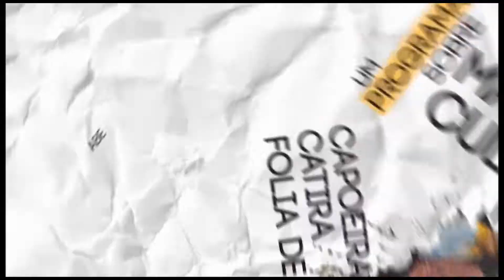COISA NOSSA UBERABA – DANDÔ CLAUDIA MANZO E MAYCOL MUNDOCA – BLOCO 21 AA8518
PROGRAMA COISA NOSSA –
SEXTA EDIÇÃO –
PARTE 01 – BLOCO 21 -
DATA DE EXIBIÇÃO – 13 DE ABRIL DE 2018 –
CANAL – TV CÂMARA – CANAL DIGITAL 61.3 –

O Projeto Dandô é um dos destaques desta edição. O espetáculo contou com a atração internacional Claudia Manzo e levou dezenas de pessoas para o Memorial Chico Xavier. A Câmara dos Dirigentes Lojistas (CDL) contribui para o crescimento econômico da cidade. O presidente Fúlvio Ferreira e outros integrantes da CDL falaram sobre o papel da instituição para Uberaba. Conheça a história do menino Guilherme Neves, de 10 anos, que trabalha como técnico de luz e atua nos bastidores da cultura. A trajetória do empresário e vereador Francisco Veludo é assunto do último bloco.

COISA NOSSA:
Coisa Nossa é dividido em quatro blocos, que destacam cultura, associativismo, educação e história. Ele tem como diretora geral a jornalista e diretora da Escola do Legislativo de Uberaba, Gê Alves; coordenador, vice-presidente da Fundação Cultural, Marcelo Augusto; e o secretário de Comunicação, jornalista Denis Oliveira. A jornalista responsável é Isabel Minaré e a apresentação/reportagem da jornalista Izabel Durynek. José Maria dos Reis (o Alemão) é o operador de câmera.
Coisa Nossa é idealizado por Gilberto Rezende e viabilizado por ele, por meio da Associação Cultural Casa do Folclore, pela Prefeitura de Uberaba, através da Fundação Cultural, e da Câmara Municipal, por meio da Escola do Legislativo “Vereador Paulo Silva”. Ele vai ar de forma inédita todas as sextas-feiras, às 18h30, com reprises aos domingos, às 10h, e às quartas-feiras, às 21h.

A matéria é de responsabilidade da jornalista Isabel Minaré. José Maria dos Reis (o Alemão) foi o operador de câmera. O arquivo faz parte do acervo da Associação Cultural Casa do Folclore.